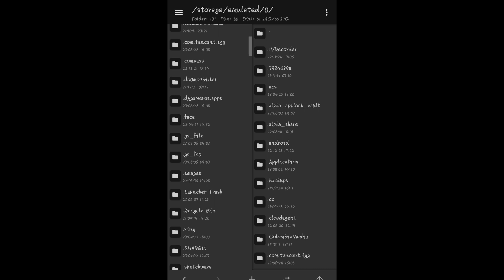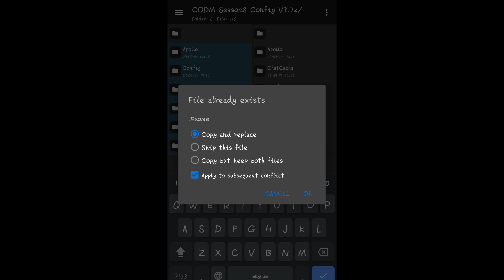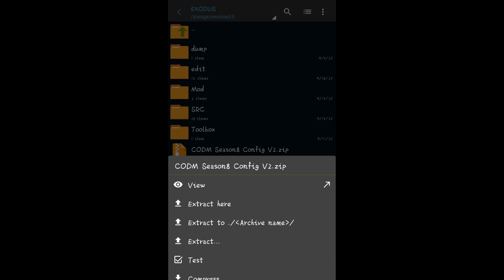COD MOBILE V3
Music Credit
[NCS]

Antenna Config
CODM Season 7 Hack
CODM Season 7 Cheat
CODM Season 7 Mod Menu
CODM Season 7 Mod Apk
cod mobile season 7 new config
cod mobile Season 7 Lag fix config
cod mobile Season 7 Aim lock config
cod mobile season 7 Aim bot config
cod mobile season 7 Aim assist config
CODM Season 7 esp
season 6 config
Cheat for CODM Season 6
Aimbot Config for cod mobile season 6
CODM season 6 Hack
CODM season 6 Mod menu
season 5 Config
cheat for CODM Season 5
Aimbot Config for COD mobile season 5
call of duty mobile season 5 Mod menu
call of duty mobile season 5 Config
call of duty mobile season 5 hack
wallhack for CODM Season 5
CODM Season 5 Config
CODM Season 4 Config
Config for COD mobile season 4
Mod menu for Call of duty mobile season 4
140p on CODM
unlock 90fps on CODM call of duty
call of duty mobile Season 8 Aim lock aim bot config
cheater for CODM season 8Call of duty mobile season 10 aimbot configCall of duty mobile season 10 lag fixcodm configconfig codmconfig codm 60fpsconfig codm anti lagconfig codm auto aimconfig codm no recoilCall of duty mobile aggressive aimbotCall of duty mobile aimbotCall of duty mobile configCall of duty mobile season 10 config